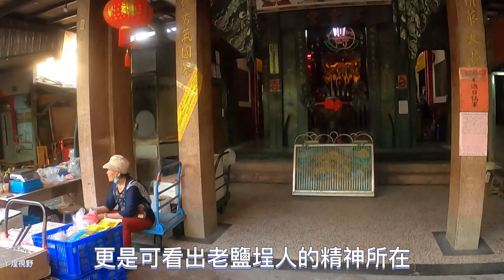鹽埕大舞台早市，寬擴的馬路兩邊，開放的空間， 濃濃的人情味。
一個用滿滿的舊帆布搭建的臨時菜市場，已經存在了超過五十個年頭，他就叫(大舞台菜市場早市)。